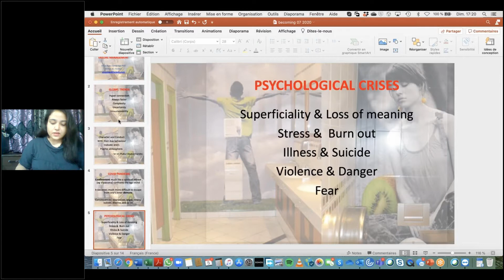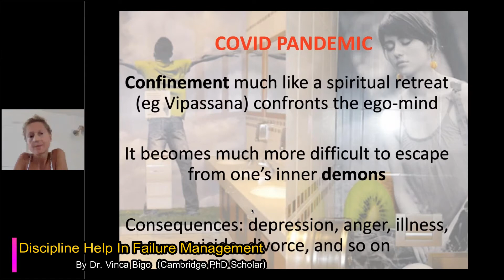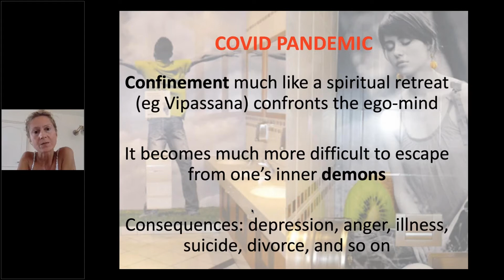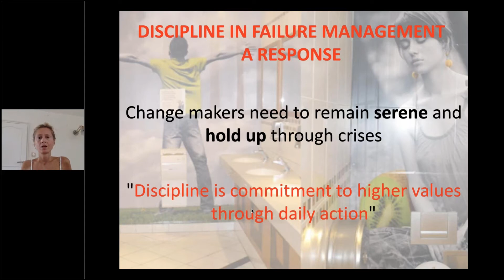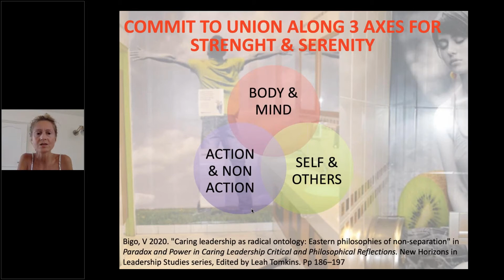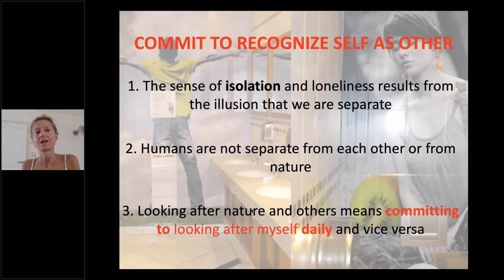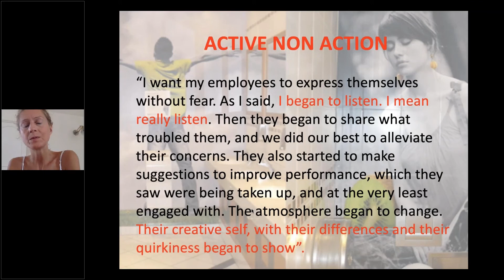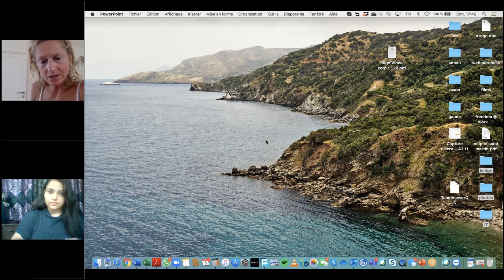Dr Vinca Bigo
Our next speaker for Day 2, @ BGWC is a leadership professor, a qualified yoga instructor, a specialist in vibrant foods and a publisher for several knowledge based journals. Dr. Vinca Bigo, an Associate Professor in Embodied Leadership and Corporate Liberation at KEDGE Business School, FRANCE. She shared her views on 'How the Discipline helps in Failure Management'.